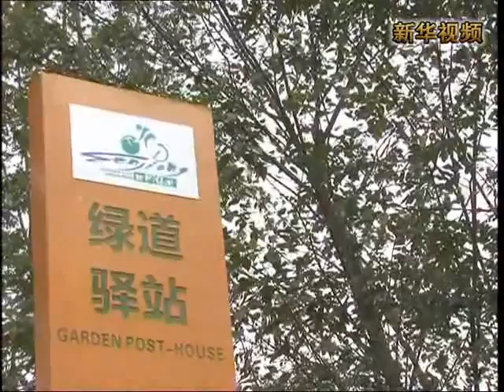「未來之路」全球綠色騎行活動在成都溫江啟動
「未來之路」全球綠色騎行活動在成都溫江區啟動，近200名自行車騎行愛好者通過騎行宣導健康生活方式，踐行綠色環保理念。「未來之路」全球綠色騎行活動選取北京、上海、新加坡、倫敦、巴黎、紐約等全球20餘個城市，組織4000餘名自行車騎行愛好者參與活動，預計完成騎行總路程20餘萬公里，溫江站是本次活動的首站。